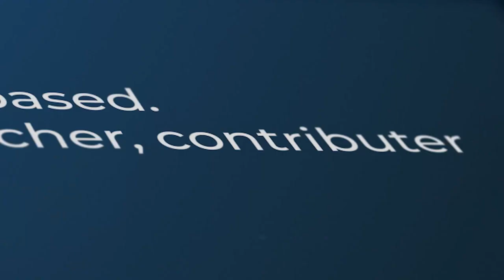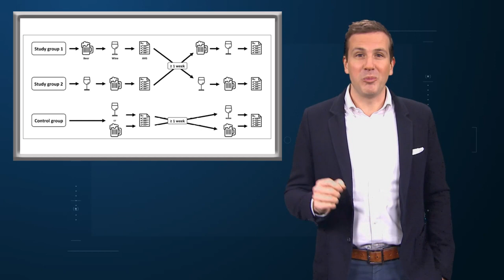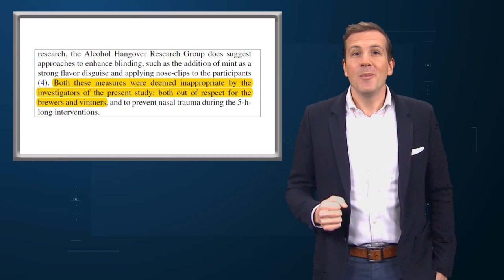Beer Before Wine, Everything Fine? Not So, Says Science!